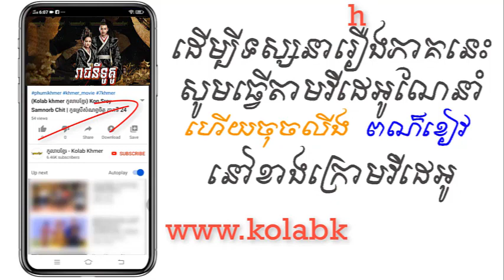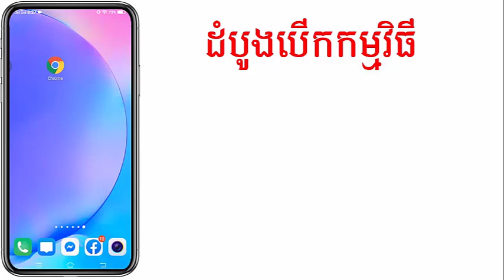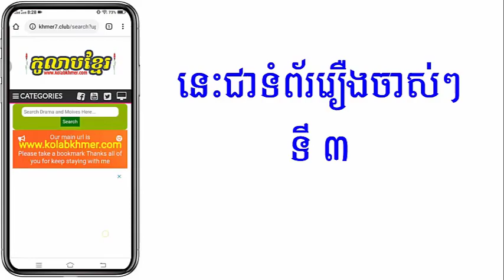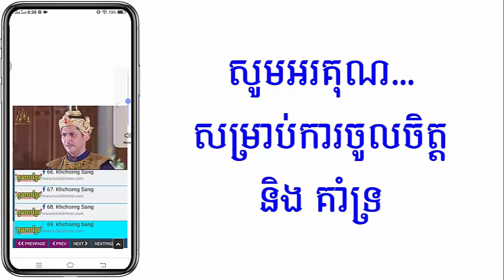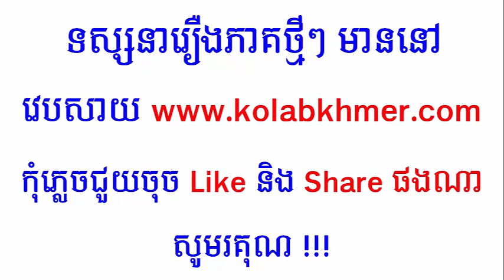(ភូមិខ្មែរ-Phumikhmer) Reachny TuKu រាជនីទូគូ